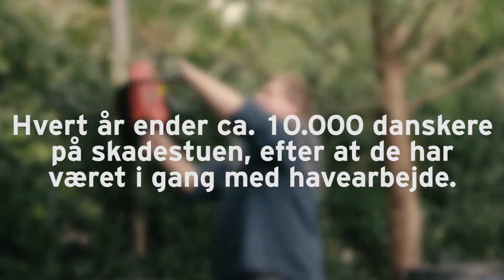Morfar & Andrias: MOTORSAVEN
Stumfilm til Redion Syddanmark's infoskærme.

Morfars nabo Andrias kommer altid galt afsted.
Hvis du vil være god ved dig selv og dit helbred, så lær af Andrias' fejl.